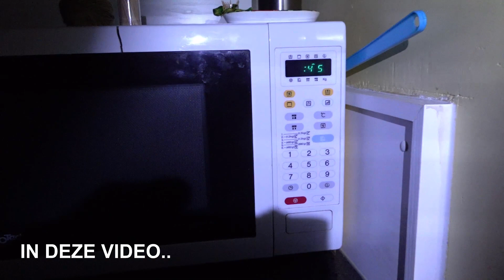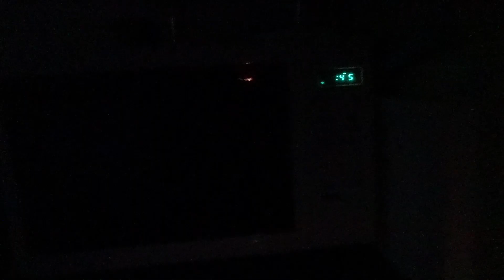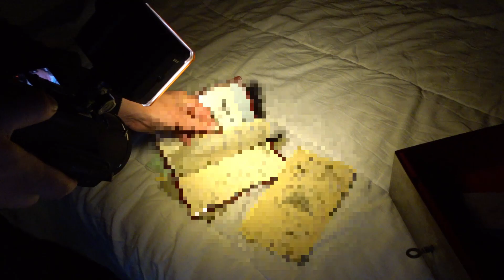Nieuwe locaties checken met Takiany (WEET JE ZEKER DAT HIER NIEMAND MEER WOONT?)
In deze video onderzoek ik samen met Takiany een potentiele urbexlocatie of het wel echt verlaten is. We belanden in een spannend avontuur.

In this video I investigate together with Takiany a potential urbex location whether it is really abandoned. We end up in an exciting adventure.